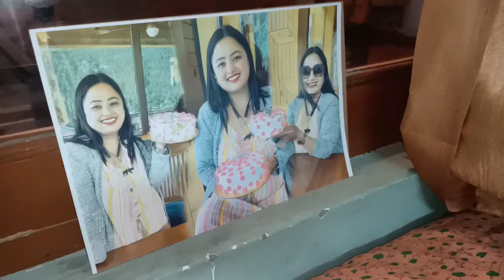आज का स्पेशल डिनर सांगला वैली की मार्केट में